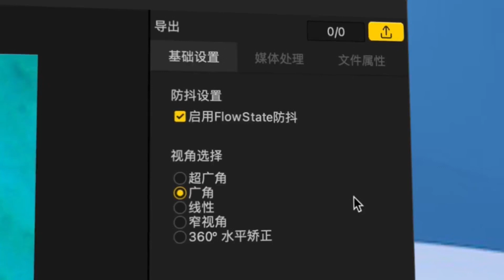Insta360 ONE R重大更新已發布！新增循環錄影和水平矯正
新增循環錄影、水平矯正，超多APP後期功能——車載畫中畫、天空翻轉、賽車遊戲視角…...超多升級，畫質更優，體驗更佳！大家在蘋果APP Store和安卓應用商店下載最新版本APP，並且前往官網下載頁獲取最新版本的固件以及Studio就可以體驗啦~